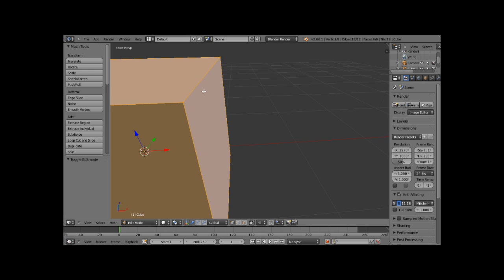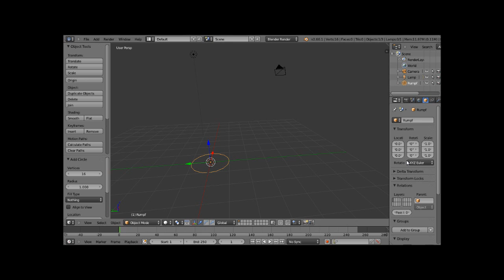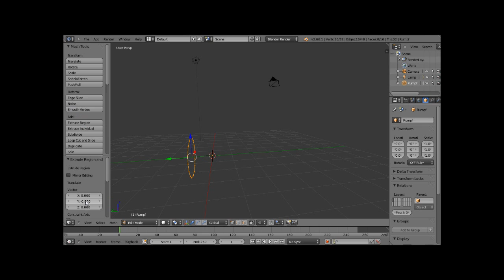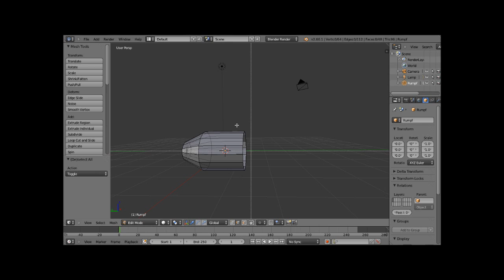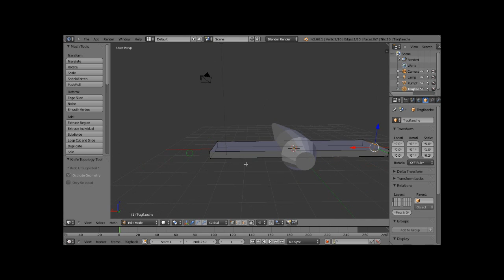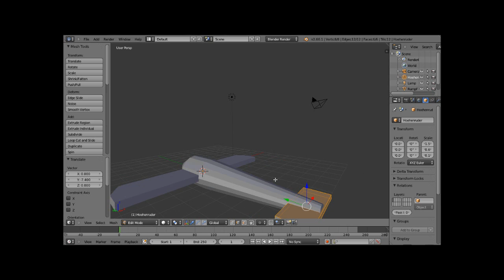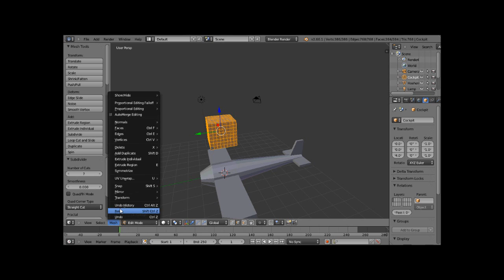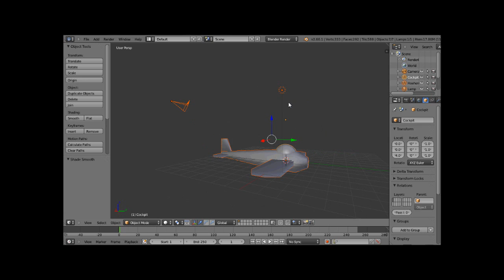Erstellung 3D Flugzeugmodell in Blender - (Teil 1: der Körper)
Erzeugung eines 3D Flugzeug-Modells. Es wird erklärt, wie man in Blender aus einfachen geometrischen Formen ein einfaches 3D Mesh erzeugt. Dieses kann später mit Texturen versehen und in JMonkeyEngine als Asset eingesetzt werden. Das Tutorial wurde im Rahmen des "Digital Aviation School" Projekts erstellt (siehe